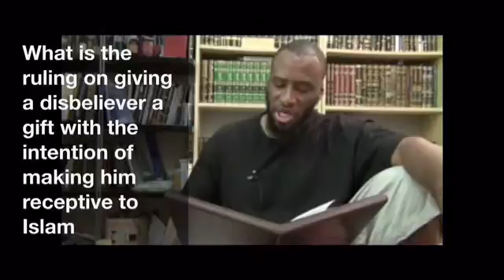What is the ruling on giving a disbeliever a gift